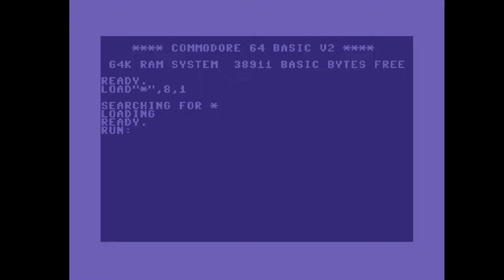C64 Crack Intro: 1988 Russian Cracking Service Intro 2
Airwolf/F4CG